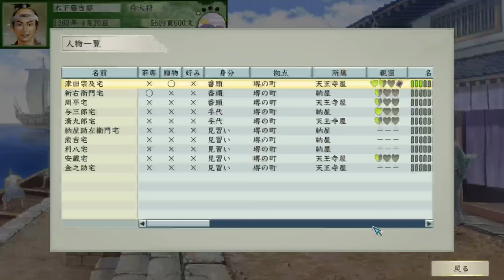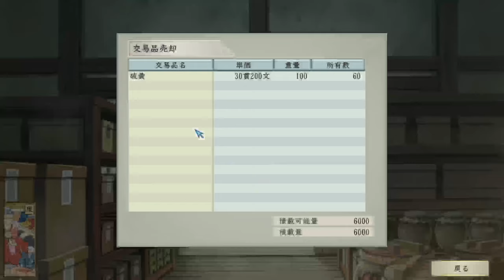【太閤立志伝V DX】織田信長は上京を決意する 戦国 Live 【5：リコエイションゲーム 】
【ウイニングポスト9 2021：176】2008年10月3週～11月1週 、牝馬三冠へ、BC：

0:00 スタート
8:00 織田・徳川連合軍で安濃津城を攻める
14:30 援軍・浅井長政が到着
18:30 和議成立。神戸氏に勝利
40:00 足利義氏を辻斬り→失敗。リスタート
1:19:55 足利義輝、殺される
1:21:50 織田・徳川連合軍で安濃津城を攻めるが、今度は失敗…
2:12:00 明智光秀登場！